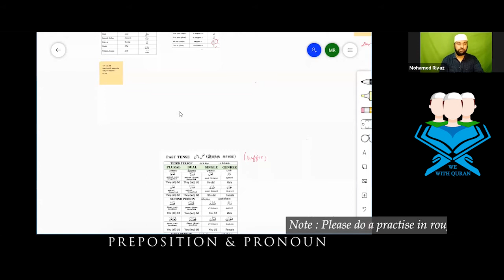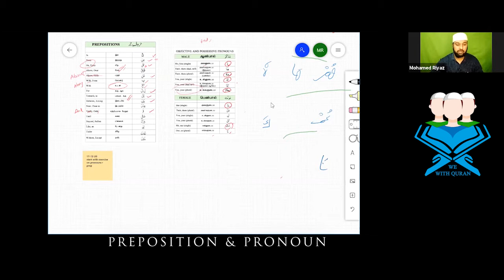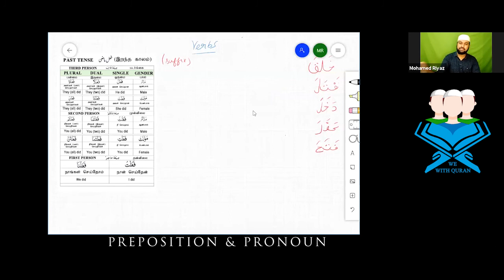Lesson 004_Grammar_Arabic Preposition & Prounoun Exercise _(17-Dec-20)